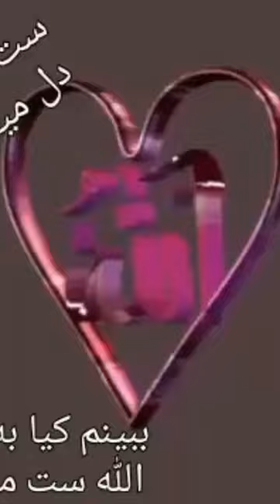۵ اکتبر ۲۰۲۲